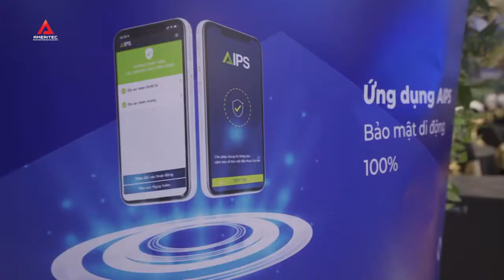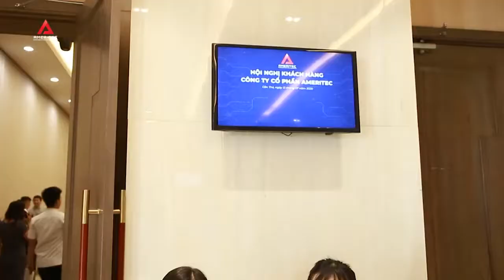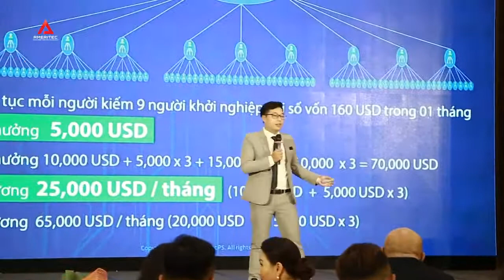Sự Kiện Cần Thơ - KHỞI NGHIỆP AMERITEC ZIMPERIUM - Hội nghị Khách hàng 13/07/2020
Tập đoàn ZIMPERIUM phát triển: App Chống Hacker cho ĐTDĐ Với Công nghệ Độc quyền Z9 (Máy Học - AI) Số 1 Thế giới
- Được Chứng Nhận bởi Phòng Công nghệ Bộ Nội Vụ Hoa Kỳ.

Và đã được tin dùng bởi 3/4 Tập Đoàn thuộc CLB Tập đoàn Ngàn Tỷ USD trong nhiều năm qua:

AMERITEC: Nhà Phân Phối Độc quyền Bán Lẻ Toàn Cầu cho Tập đoàn ZIMPERIUM.

Khởi nghiệp Độc quyền cùng Ameritec Zimperium chỉ với 160$ và 9 Cộng sự.

= Chỉ với 6 BƯỚC Vô Cùng Đơn Giản với sự hỗ trợ của các Công cụ Online và Ofline.

= Xây dựng trong 6 tháng để sở hữu Thương hiệu Cá nhân và Sự nghiệp từ 70 ngàn USD.

= Doanh Thu Khởi Nghiệp sẽ được Nhận hàng tháng từ 5 ngàn USD đến 25 ngàn USD.

= Thưởng Khởi Nghiệp sẽ được Nhận Hàng Năm từ 10 Ngàn đến 200 ngàn USD.

❤️❤️❤️ Welove Ameritec AIPS Zimperium 💚💚💚

❤️ Chúng tôi Hỗ trợ các Bạn Tham gia Chương Trình Khởi Nghiệp Ameritec Zimperium từ A đến Z ...
Đồng hành cùng các Bạn trên từng Cây số, cho đến tận Đích đến Cuối cùng của Ước mơ Khởi Nghiệp ...

💙3 - KÊNH Telegram - Thông tin Tập đoàn và Công Nghệ AIPS ZIPS Zimperium:

❤️💚💙💛AMERITEC AIPS❤️💚💙💛ZIMPERIUM❤️💚💙💛